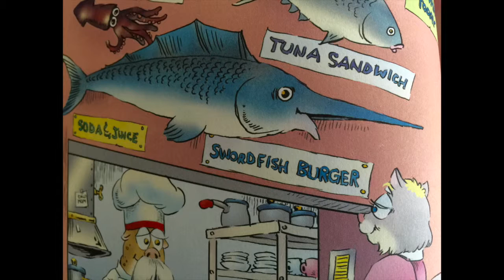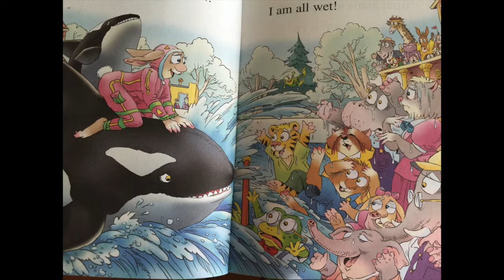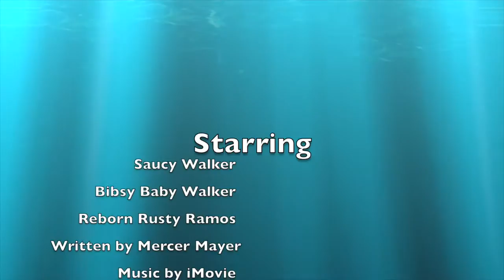Kids Storybook Time with the Kido's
This video is about Storybook Time with the Kido's
Check out the pictures of Rusty and Bibsy Barbara. Rusty has on his Frog shirt and Bibsy Barbara has on her Little Mermaid dress. Fits with the theme of the story book.
Which is Going To The Sea Park by Mercer Mayer.